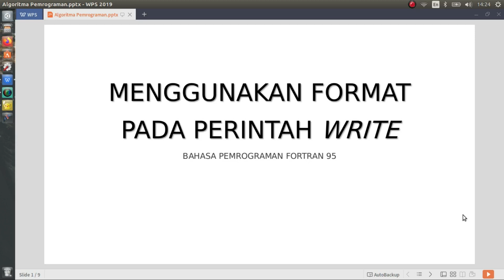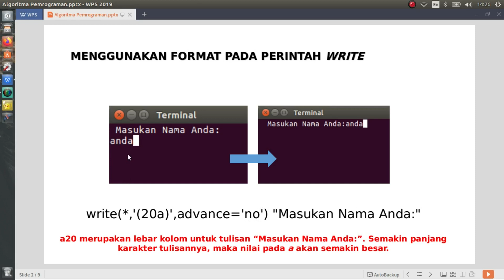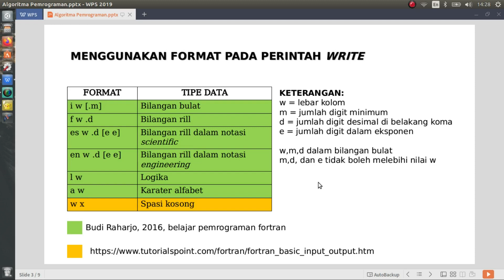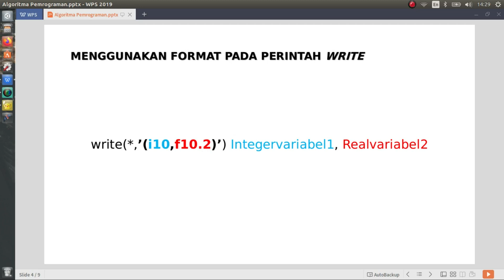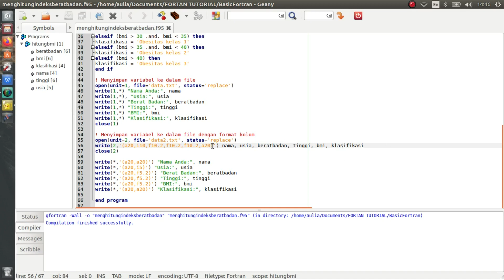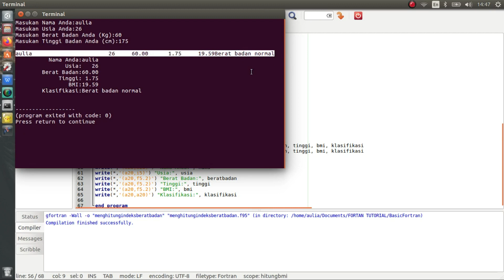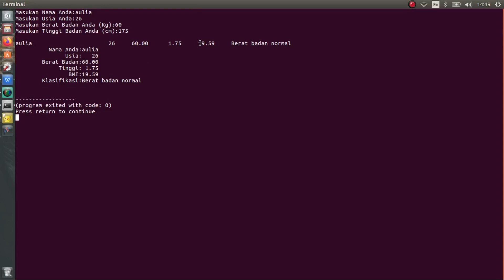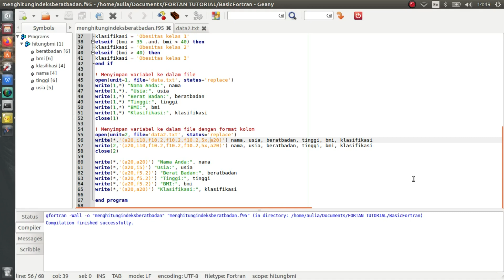#6 Dasar-Dasar Program Fortran 95: Penggunaan Format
Halo kawan-kawan semuanya. Pada seri Dasar-Dasar Program Fortran 95 kali ini, Saya menjelaskan bagaimana Penggunaan Format untuk mengatur tampilan hasil ketika program dijalankan. Simak penjelasannya dalam video kali ini ya..